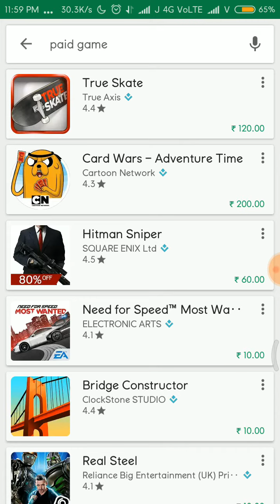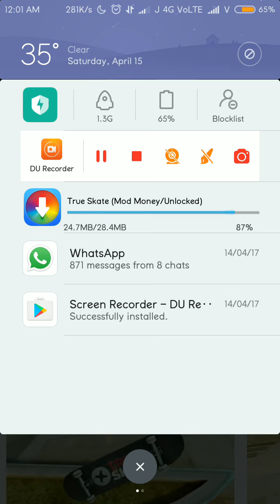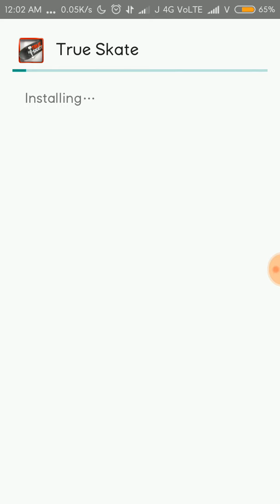How To Download Paid App For Free On Play Store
Plz download this software
1st login with any social Account
An go to play store and search any other paid app or game
Just share link with this app and u can download any app an game